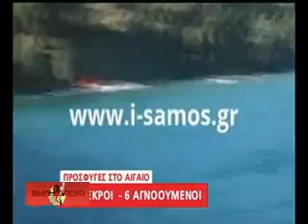Κυβερνητικός παχυδερμισμός, μεγαλείο λαϊκής ανθρωπιάς στο έγκλημα του Αιγαίου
Οσο σε συγκινεί το μεγαλείο ανθρωπιάς, ευαισθησίας και αλληλεγγύης απλώς ανθρώπων του λαού μας –όπως της εκπαιδευτικού Μίνας Γεωργιάδου από την Κάλυμνο και ψαράδων από την Λέσβο τα λεγόμενα των οποίων παρακολουθούμε στο βίντεο που παραθέτουμε- άλλο τόσο σε εξοργίζει ο παχυδερμισμός κρατικών αξιωματούχων.

Και ενώ η θάλασσα στο Αιγαίο εξακολουθεί να γίνεται καθημερινά ο υγρός τάφος για δεκάδες μετανάστες –ο τραγικός απολογισμός από τα ναυάγια σε Σάμο και Φαρμακονήσι είναι 15 νεκροί και 6 αγνοούμενοι, ενώ έφτασαν στους 43 οι πρόσφυγες που έχασαν την ζωή τους στο ναυάγιο της Λέσβου, ανάμεσα τους 20 βρέφη και παιδιά- η κρατική αναλγησία χτυπάει κόκκινο.

«Στην παρούσα συγκυρία δεν υπάρχουν οι προϋποθέσεις, ώστε το γκρέμισμα του φράχτη του Εβρου να οδηγήσει σε θετικό αποτέλεσμα» συμπεραίνει ο αναπληρωτής υπουργός μεταναστευτικής πολιτικής Γιάννης Μουζάλας. «Την νύχτα δεν κοιμάμαι απ’ το άγχος και απ’ τις εικόνες που βλέπουμε. Δεν ξέρεις ποιον να πρωτοσώσεις», δηλώνει ένας μεροκαματιάρης ψαράς της Λέσβου. Τέτοιες ευαισθησίες όπως αποκλείεται να έχει ο κ. Μουζάλας και οι συν αυτώ…